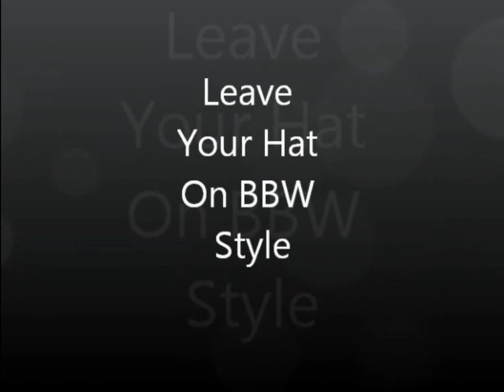Leave Your Hat On BBW Style